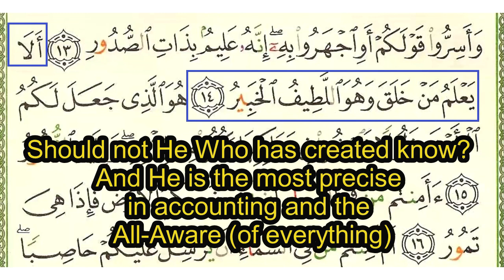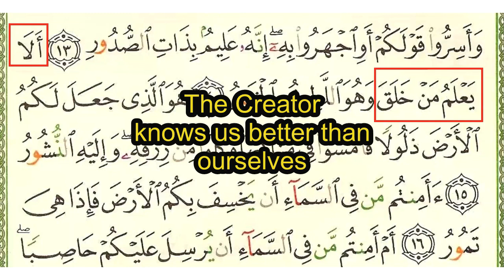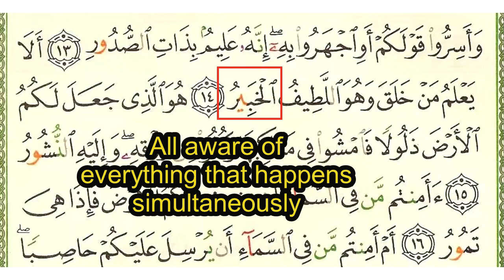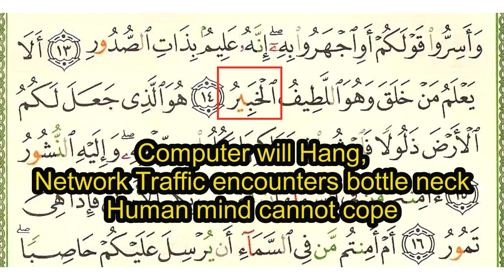067 Al Mulk Ayah 14, Tadabbur English